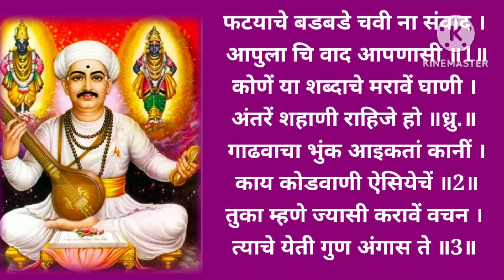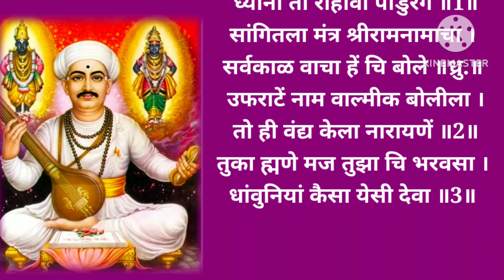🚩संत तुकाराम महाराज: १२अभंग/saint tukaram maharaj :12abhang अभंग santvani abhanggatha 📿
sant tukaram abhang
abhangvaani
abhang
tukaram maharaj abhang
संत तुकाराम महाराजांचे ११ अभंग - सोप्या , सहज आणि मार्मिक शद्बात रचलेली काव्य रचना होय . अभंगाद्वारे समाज जीवना मधील विषमता  व खरेपणावर सुंदर असे भाष्य केले गेले आहे. मराठी साहित्याला संताच्या काव्यरचना , ओव्या, भारूड, अभंग या मुळे वेगळी उंची प्राप्त झाली आहे.
Abang tumhi sant maibap कृपावंत
Saint tukaram maharaj
Tukaram gaatha
Saint Tukaram Maharaj Abhang
saint tukaram song
sant tukaram
,saint tukaram
,sant tukaram maharaj
,tukaram maharaj gatha,sant tukaram abhang,sant tukaram maharaj abhang,abhang,
tukaram by maharaj,tukaram
tukaram maharaj abhang,sant tukaram maharaj full movie,saint tukaram maharaj
tukaram maharaj abhang marathi,tukaram maharaj marathi abhang,
tukaram maharaj yanche abhanag
sant tukaram hindi,
tukaram maharajanche abhang,tukaram abhang gatha in marathi,sant tukaram maharaj abhnag
India
Maharashtra
pune
Mumbai

sant tukaram
sant tukaram maharaj abhang
sant tukaram maharaj
sant tukaram abhang
 sant tukaram gatha
 tukaram, tukaram maharaj
sant tukaram maharaj abhnag
 sant tukaram maharaj kirtan